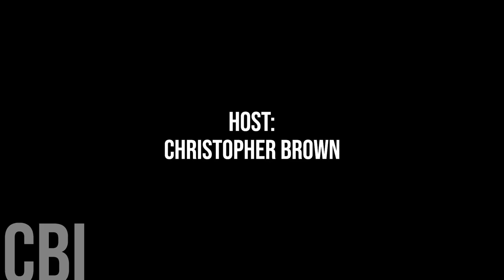733. Harrison Park Reeve Ian Drul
Today, we're honoured to speak with Harrison Park Reeve Ian Drul